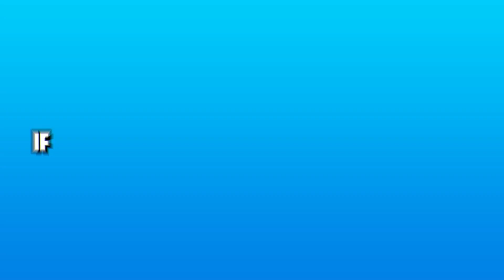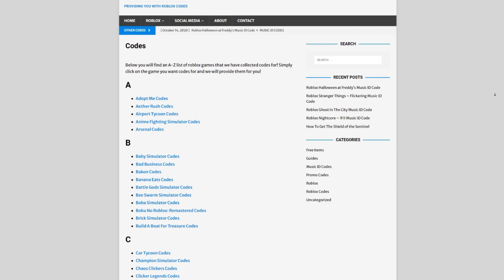(2021) PIRATES DREAM CODES *FREE BELI* ALL NEW SECRET OP ROBLOX PIRATES DREAM CODES!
In this video I will be showing you awesome new working codes in pirates dream for 2021!